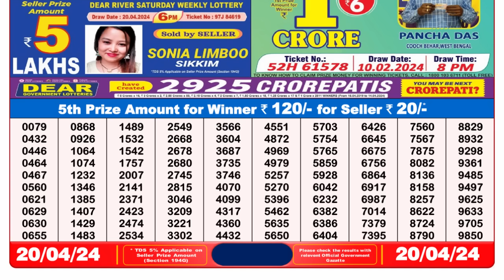🔴 Lottery Sambad Live 08:00pm 20/04/24 Evening Nagaland State Dear Lottery Result Pdf Download